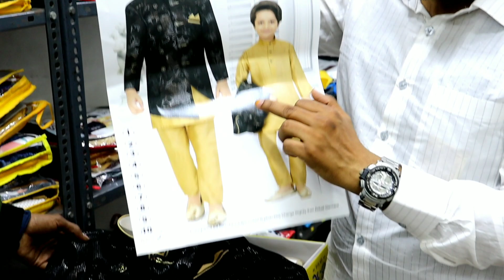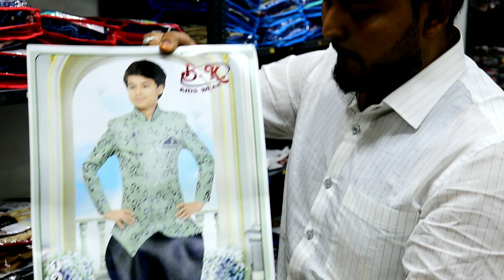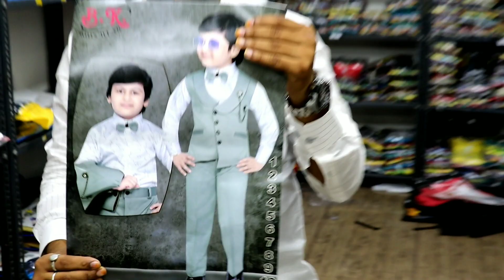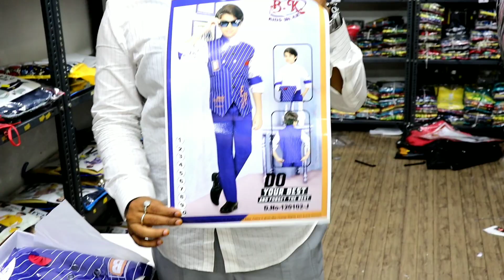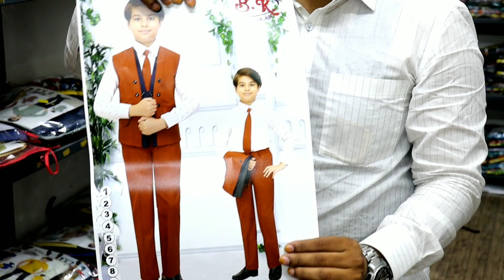Kids wear Wholesale Market in Hyderabad | Rs-300/- 😱🔥 | MushiTube lifestyle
👇 SHOP DETAILS 👇

                    Shop Name :- Apple Traders

 Shop number 14 first floor I Square Tower beside Jubilee post office Divandevdi:500002.

 Hyderabad Personal number description 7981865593/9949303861 Owner number